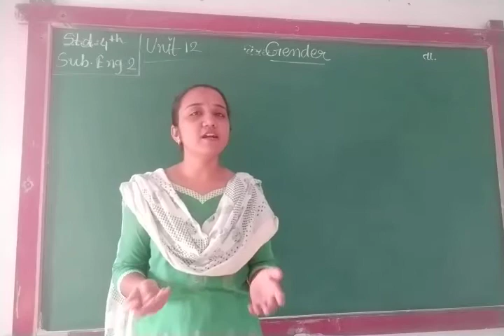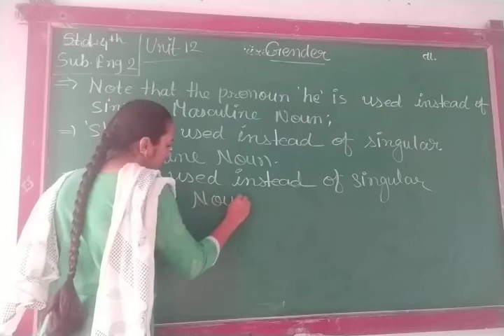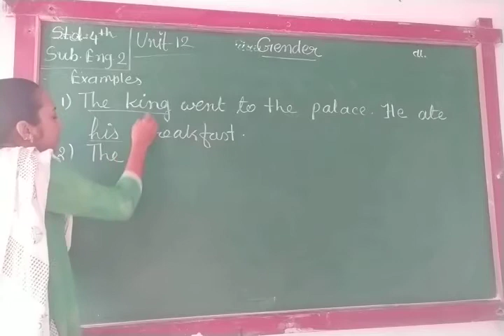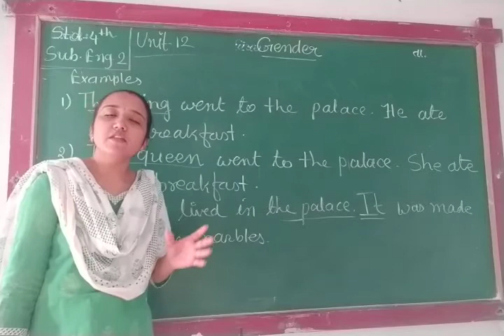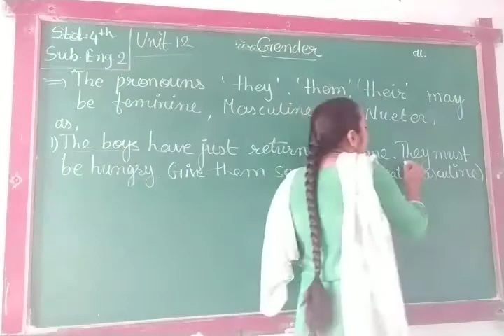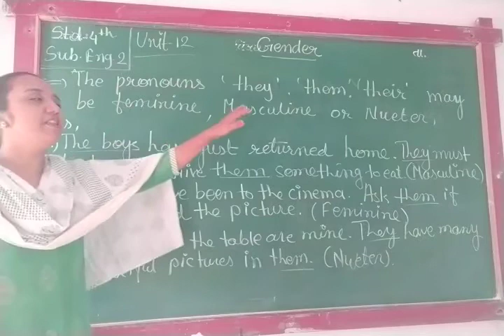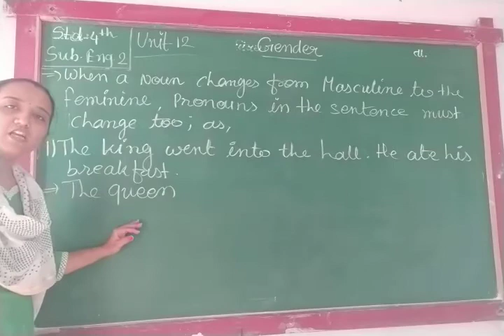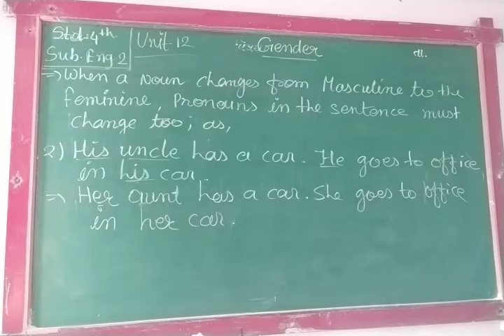ENG MED STD 4 SUB ENG 2 CH 12 P 4